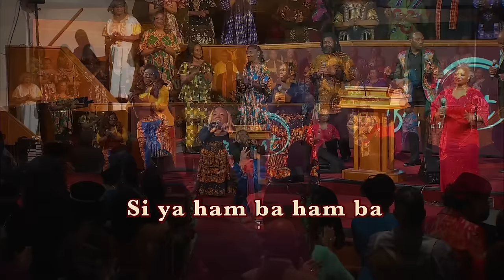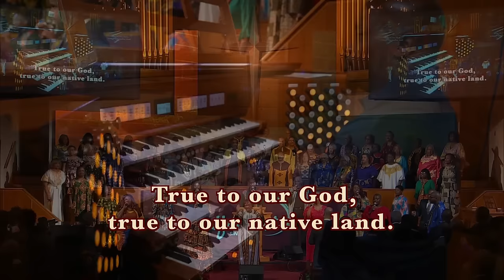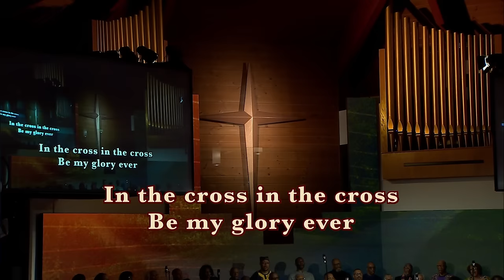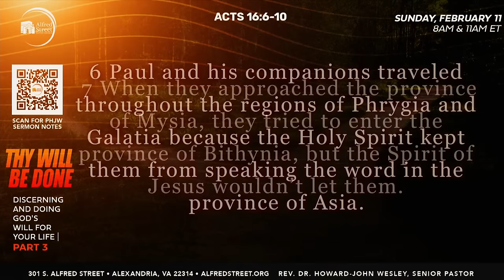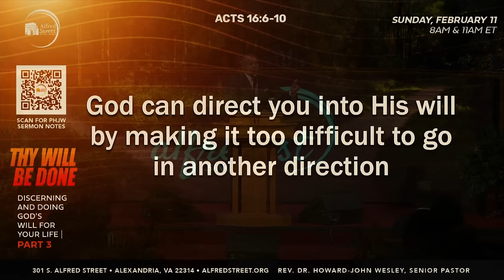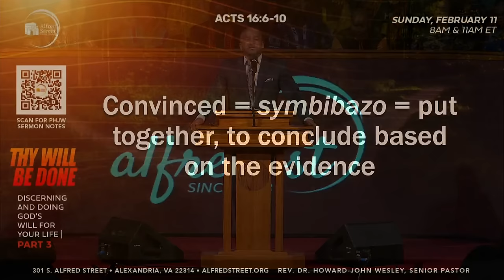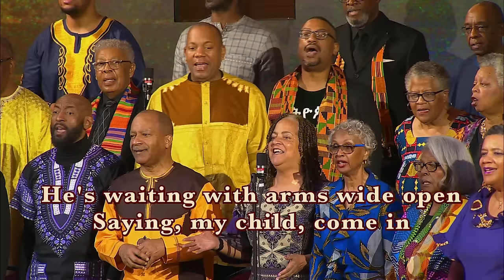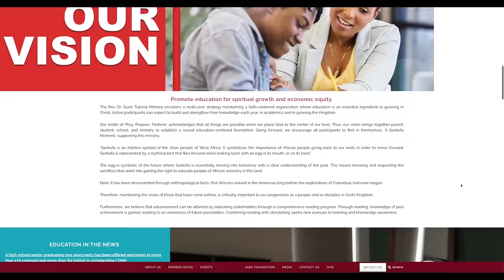"Thy Will Be Done" Pt 3 | Discerning...God's Will... Series | Rev. Dr. Howard-John Wesley | 2/11/24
Alfred Street Baptist Church In-Person Worship Experience | February 11, 2024

0:00 - Intro

2:33 - Selection, "Siyahamba"
10:52 - Selection, "We've Come This Far By Faith"

18:11 - Call to Worship
18:46 - Scripture, Hebrews 13:20-21
19:31 - Prayer
22:10 - Hymn, "Lift Every Voice and Sing"
25:55 - Passing the Peace
27:51 - ASBC Black History Moment | Drama Ministry
30:56 - Welcome and Communion
37:05 - SEEK Observance | Visitor, Birthday, and Anniversary Recognition
41:11 - Pastoral Announcements
47:57 - Time of Giving
50:27 - Sermonic Selection, "Medley of Spirituals"
58:22 - Sermon, "Thy Will Be Done" Pt 3
1:52:48 - Invitation to Discipleship, Closing Song, and Benediction